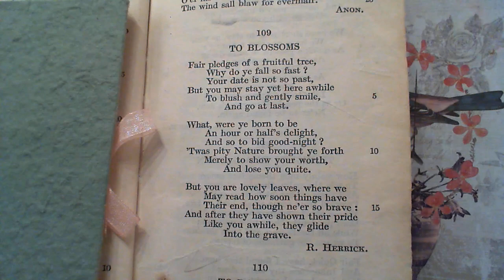To Blossoms - R. Herrick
109 To Blossoms
The one-hundred and ninth poem in the collection.